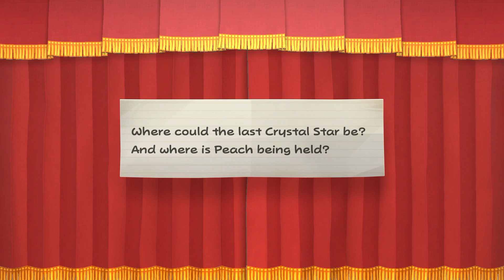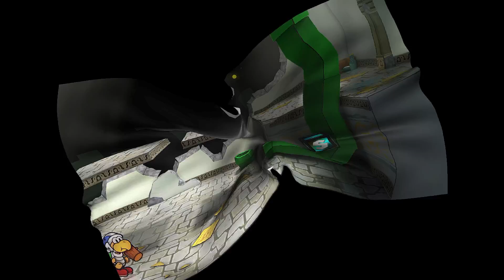Poshley Heights | Paper Mario: The Thousand Year Door - Let's Play 19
Paper Mario: The Thousand-Year Door is a remastered version of the Gamecube classic. Complete with quality of life upgrades and updated dialogue and music, it is a excellent way to experience this loved RPG.

I played the original TTYD before ever playing the original Paper Mario, so I have a natural preference for this game. A remastered version of my favorite game in the series is a real treat, and I look forward to Tattling on every enemy just like old times.